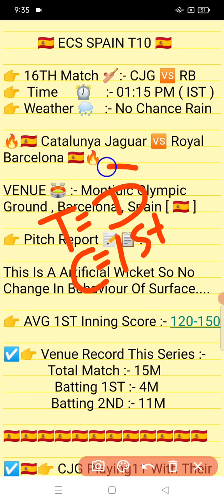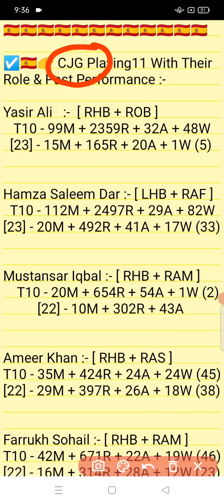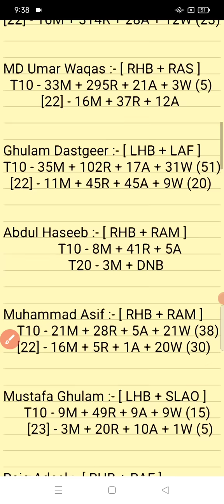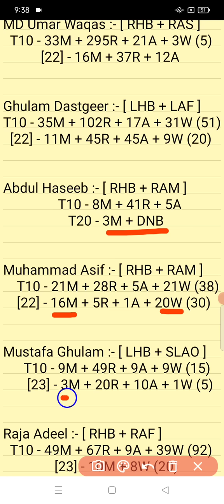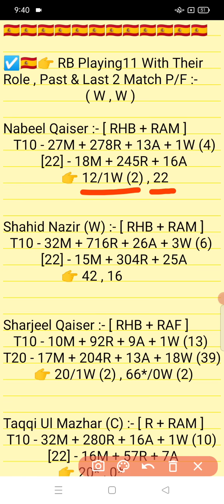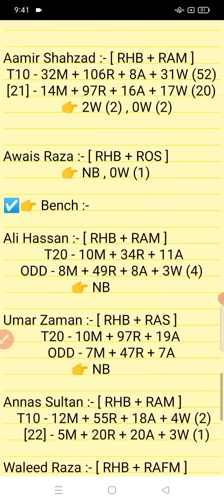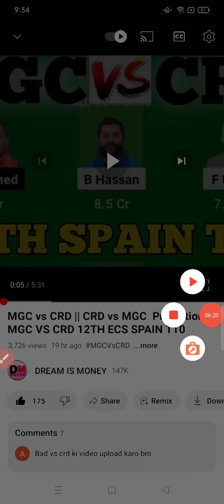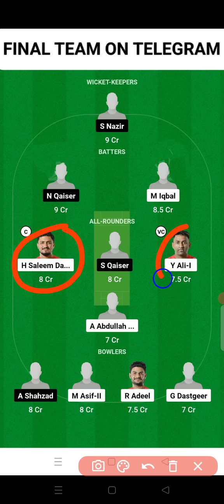CJG vs RB || RB vs CJGPrediction || CJG VS RB 16TH ECS SPAIN T10 MATCH